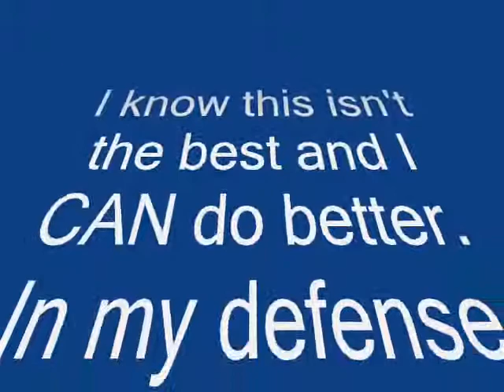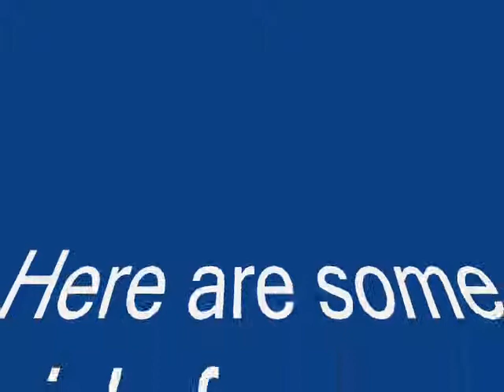Me singing Poker face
Me singing Poker face by Lady gaga (glee version aka acoustic).  Recorded by my brother (John Madden music studio)